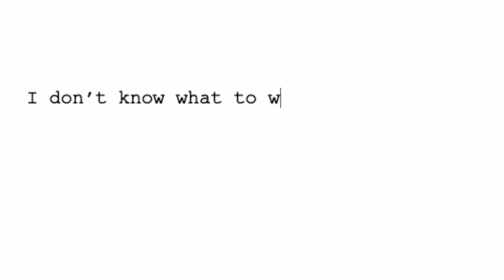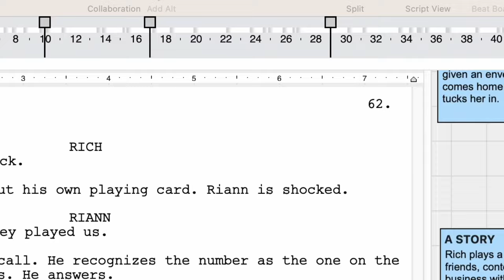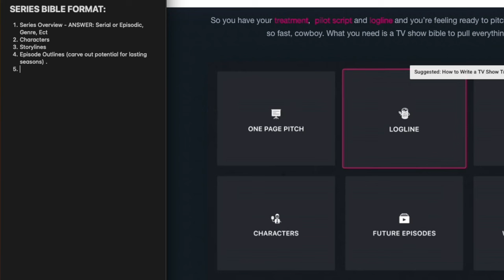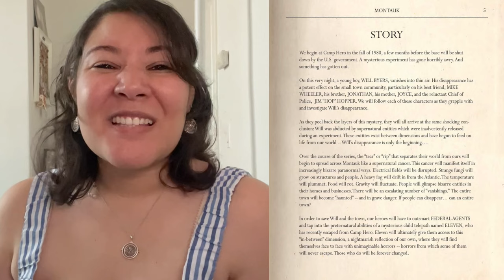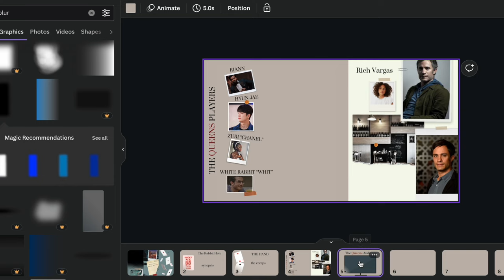Finishing My Pilot + Making A Bible | TV Writing Challenge | Week 2 VLOG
In one of my first-ever, serious vlogs SERIES, I take you through my TV writing process of rewriting (from the ground up) my TV pilot. The term pilot mean it’s the first episode of an original TV series.

I’m challenging myself in three weeks to outline the pilot storylines, write the script, and create a series Bible + pitch deck. Weekly, I will work on these in tandem with my job, chores, and daily routine. But this challenge is to write like a PROFESSIONAL.

So I have weekly deadlines…

Aiming for THREE WEEKS to wrap this all up. I have budgeted an entire month solely for this project, so four weeks, before I have to move on.

Week Three: Create the Story Bible + Pitch Deck ♠️♥️♣️♦️📒

📺 This Channel:
Hello Scribes and Creative Beings! I make videos about creating a writers' foundation and the business of entertainment.

Use my link to get $30 off of any Arc Studio Pro Subscription *THIS

📒Clever Fox Goal Planner

RECOMMENDED:
🎞Cut To The Chase - UCLA Writers Program Book

ABOUT ME: Hi! I am Pika Lee, a writer and filmmaker who graduated with a degree in Video Production and continued studies at UCLA Extension Program in Screenwriting. I have worked in the film industry for over eight years in various positions and right now I create videos for creatives in the writing field who want to learn about the business of writing and storytelling development.

💻Support My Small Etsy Shop for Writers & Filmmakers